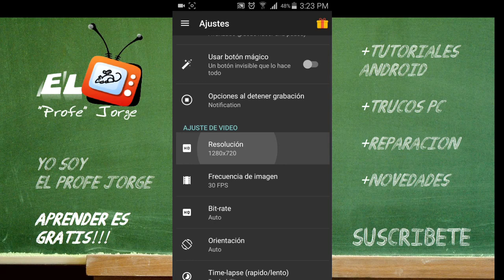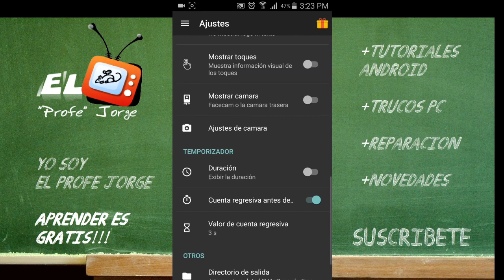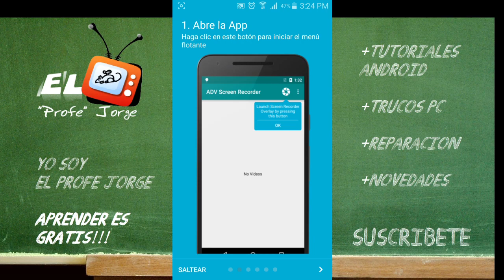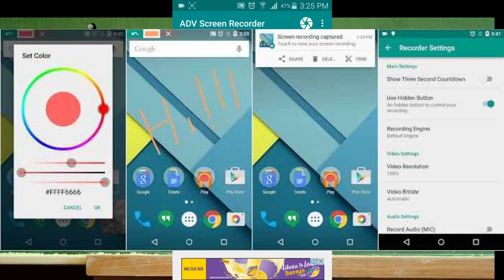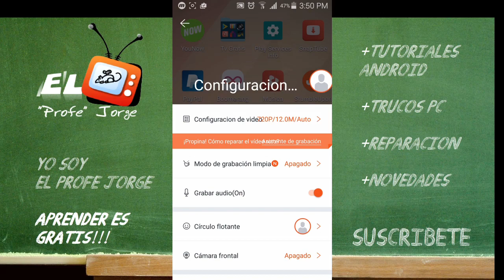GRABAR PANTALLA en tu Android HD ROOT y NO ROOT | TOP 4 mejores aplicaciones ACTUALIZADAS 2016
Porque tu lo has pedido, hoy te comparto el top 4 de las mejores aplicaciones para grabar tu pantalla en Android.

La mayoria requieren de tener una version de Android 5.0 o superior, de lo contrario tendras que ser un usuario ROOT a excepcion de la aplicacion MOBIZEN la cual funciona en versiones previas de Android pero nos incrusta una marca de agua en la grabacion final, algo que para algunos es molesto.
AZ Screen Recorder - No Root: captura de pantalla

AZ SCREEN RECORDER: La ya muy famosa aplicacion lider para grabar la pantalla de tu android, muy similar a mi favorita, pero la verdad no me termina de convencer. Esta podria ser la mejor opcion para muchos.

Requisitos:  ANDROID 5 o superior, no es necesario ser usuario ROOT
Calidad de grabacion: 720p y 1080p
Tiempo de grabacion maximo: ilimitado.

La siguiente de nuestra lista es:

 ADV Screen Recorder: captura de pantalla ADV SCREEN RECORDER: Su principal fuerte es que permite incorporar dibujos a las grabaciones, algo muy útil que nos ahorraría tiempo en la producción de nuestros vídeos.
Puedes usar tambien la camara frontal, puedes poner un texto o incluso una imagen.

No hay mucha informacion sobre la version minima, pero parece ANDROID 5.0

Seguimos con una alternativa mucho mas compatible con la mayoría de los sistemas ANDROID de hoy.

MOBIZEN:

El diseño intuitivo de Mobizen te permite controlar tu Android como si estuviera en sus manos. Al tocar, deslizar, o arrastrando con el ratón nunca ha sido tan fácil. La mejor de las experiencias móviles y de escritorio se han combinado en uno con Mobizen por 3G / LTE, Wi-Fi y conexión USB.
La unica contra es que la versión FREE integra una marca de agua.

SCR PRO
Y la mejor de todas SCR PRO lo ideal es que seas un usuario ROOT, es la que yo utilizo, no quiero dar muchos detalles, solo decirles PRUEBENLA

LINK:VERSION ROOT y NO ROOT SCR PRO